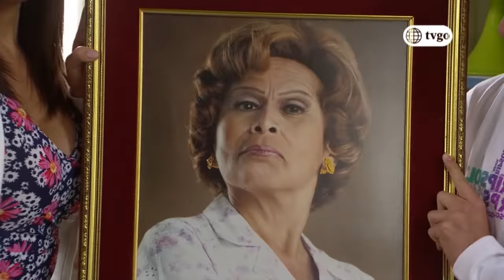Al fondo hay sitio - Temporada 8 - capítulo 1523